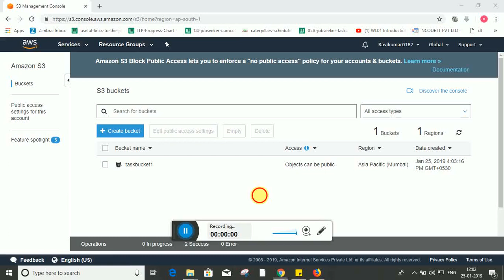4 Creating read permission